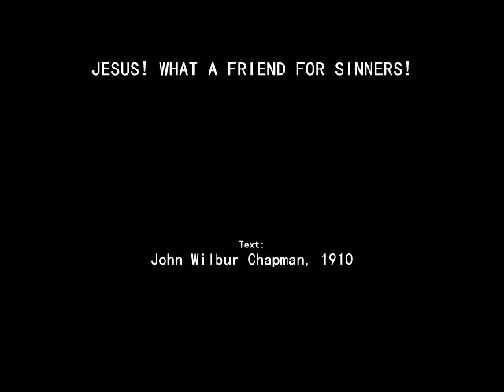Jesus! What A Friend For Sinners!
Text: John Wilbur Chapman, 1910

Piano Arrangement: TQ Solis, Jr.